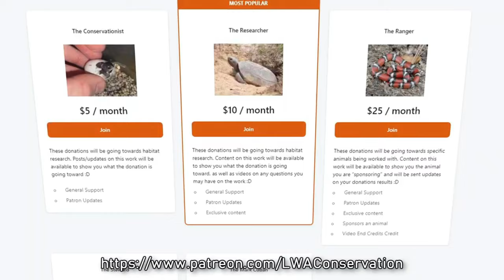Is the Western Diamondback ACTUALLY the Most Dangerous Rattlesnake? w/@RattlesnakeSolutions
On today's adventure, we're going after what is widely considered to be the world's most successful and dangerous rattlesnake: the western diamondback rattlesnake! Now you might think to yourself "Mojave's and tiger rattlesnakes are much more venomous!" and this is true, however there's a factor that makes the western diamondback more threatening to people, and to see exactly what is going on with these snakes, we joined up with @RattlesnakeSolutions for some rattlesnake rescues and relocations! As always we hope y'all enjoy this video :D

Wanna keep up to date with all our adventures?

Welcome to the Life's Wild Adventure channel! With lots of adventure, fun, and most importantly, animals! Join Zachary Gray, a young wildlife enthusiast, on all of his adventures with some of the most unique creature on the planet! From the smallest ants, to the big dinosaur like crocodilians, this channel is all about getting YOU into wildlife! This channel is all about animal education and exploration, learning about the world around us, and the animals we share it with!